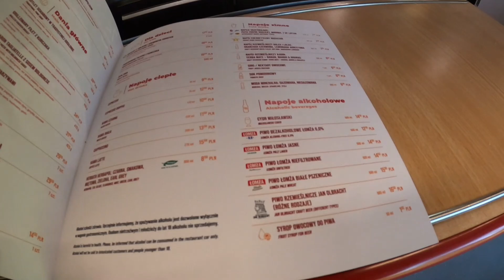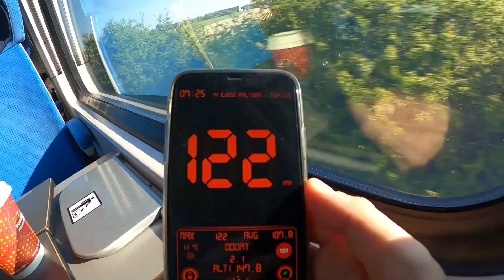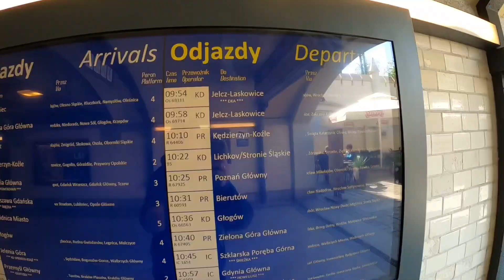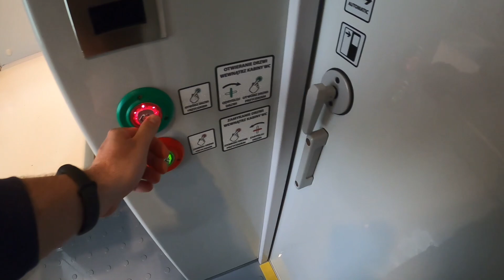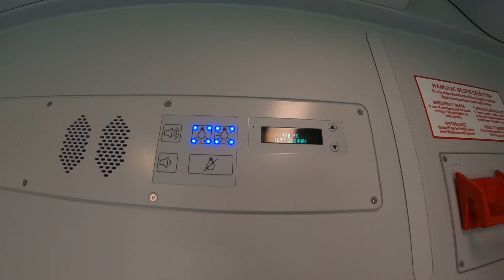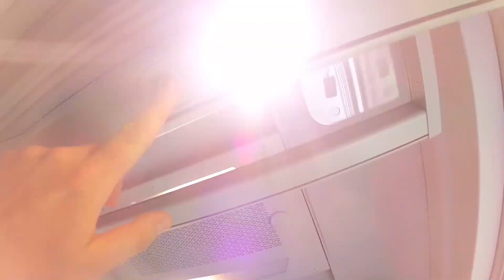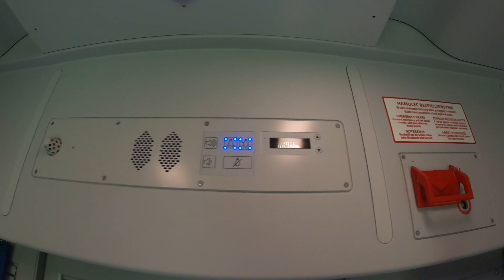JAK WYGLĄDA PODRÓŻ POCIĄGIEM INTERCITY? ŁÓDŹ WROCŁAW GŁÓWNY. WAGON RESTAURACYJNY WARS, KAWA!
Zobaczcie jak wygląda podróż pociągiem Intercity! W filmie zobaczycie jak wygląda nowoczesny pociąg dart. Pokazuje jak wygląda toaleta w pociągu. Kupuje także kawę w wagonie Wars. Wysiadam na dworcu we Wrocławiu. Zwiedzam budynek dworca, wychodzę na zewnątrz w oczekiwaniu na kolejny pociąg.

▶ 🔥 Rozdziały:
00:00 - Wstęp
00:13 - Idę na stację Łódź - Retkinia
00:42 - Stacja Łódź - Retkinia
01:04 - Wsiadam do pociągu Dart "Asnyk"
01:13 - Jadę pociągiem bez przedziałowym z Łodzi do Wrocławia
01:37 - Jak wygląda wagon WARS?
01:58 - Jaką prędkość osiąga Intercity Dart?
02:01 - Podróż pociągiem Intercity Dart "Asnyk"
02:44 - Jak wygląda toaleta w pociągu?
02:57 - Wjazd pociągu na dworzec Wrocław Główny
03:56 - Dworzec Wrocław Główny
07:20 - Wsiadam do pociągu Intercity "Śnieżka"
07:41 - Jadę pociągiem Intercity "Śnieżka"
09:20 - Toaleta w pociągu
09:51 - Jak wygląda przedział w pociągu Intercity?
12:49 - Dworzec Wałbrzych Główny

▶ 🔥 Nagrywamy: GoPro Hero 8, Iphone 11, Canon G7 X Mark II